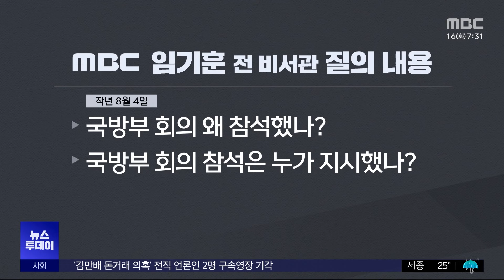국방부 회의 나타난 '대통령'비서관‥"대책 논의" (2024.07.16/뉴스투데이/MBC)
박정훈 전 해병대 수사단장에 대한 군검찰의 항명수사가 시작된 직후, 이종섭 당시 국방부장관 주재로 대책회의가 열렸는데요.

이 자리에 임기훈 당시 대통령실 국방비서관이 참석했던 것으로 확인됐습니다.

채상병 사건 수사 외압의혹의 핵심 인물입니다.